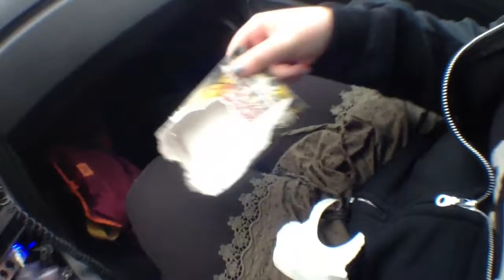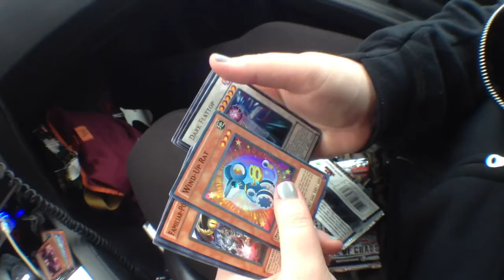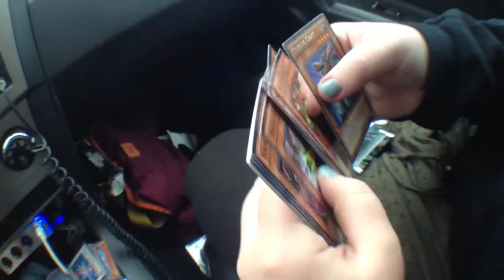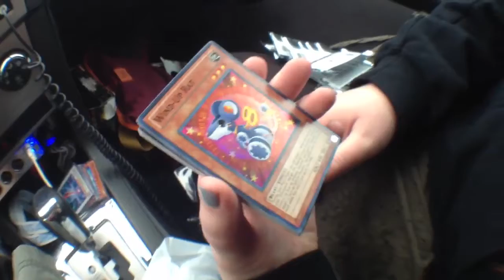Final Pack Openings Before Galactic Overlord